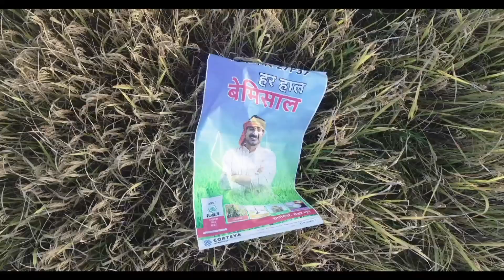Pioneer 27P37 Ranchi Farmer Testimonial 10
🌾 पायोनियर 27P37 की विशेषताएं

👉 लम्बी बालियाँ
👉 हर मौसम में  ज़्यादा उपज
👉 हर बाली बाहुबली ( वजनदार बालियाँ)
👉 चमकदार दाना

पायोनियर 27P37 - हर हाल बेमिसाल